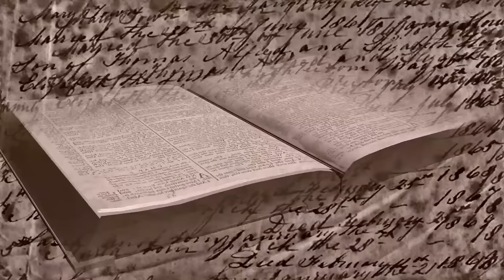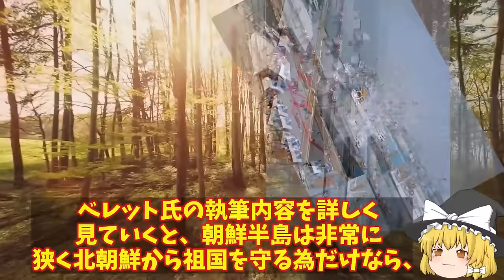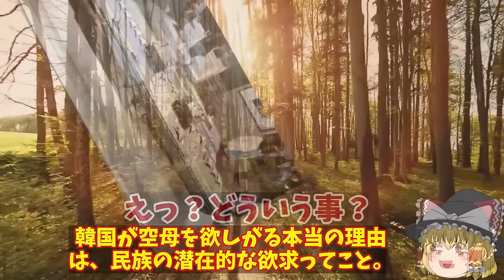【ゆっくり解説・軍事News】韓国情勢 韓KF21戦闘機レーダーの性能がバレた！カタログスペックがいつもいいKF21？その実態はF15【スペシャル・特集】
韓国情勢 韓KF21戦闘機レーダーの性能がバレた！カタログスペックがいつもいいKF21？その実態はF15【スペシャル・特集】

11韓KF21戦闘機レーダーの性能がバレた！カタログスペックがいつもいいKF21？その実態はF15並だ・・・

12韓国駆逐艦に海自P1哨戒機レーダー照射され嘘が世界にバレる日！北朝鮮への瀬取り行為を国連が監視やはり真犯人が？

13韓国空母計画に豪州が過剰にツッコむ！空母も税金の無駄だし必要ないのに欲しがるのは仮想敵国は日本？